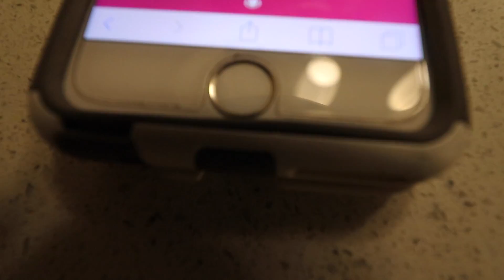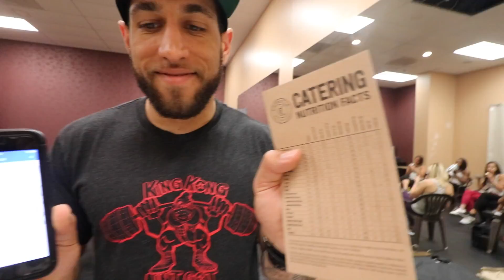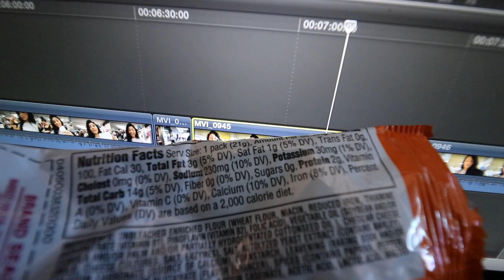Best Advice in 10 Words Or Less | 100k Q&A Giveaway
1 Carb Waffle Recipe:
1.Turn waffle maker on (and let it get hot before pouring batter on! I leave mine on high for 5 minutes)
2. Mix:
  - 1 scoop @PEScience Protein (the whey'casesin blend cooks the best out of any protein, i've found through experience. If you're not using it, they might end up doughey or flat)
  - 1 whole egg (can sub with an egg white)
  - 1 tsp baking powder
  - 1 bit of water to consistency (careful not to add too much!)